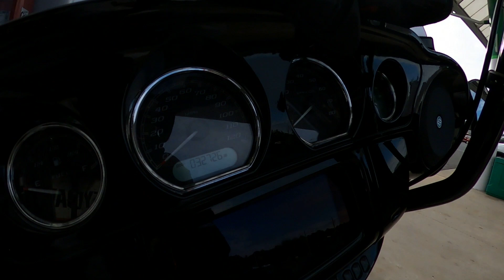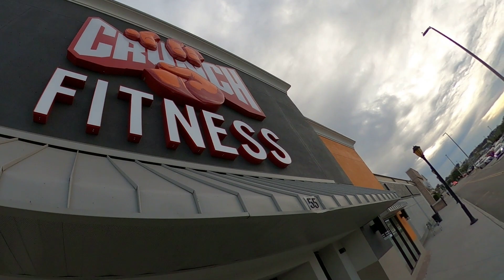2014 Harley Davidson Dyna With Only 7k | 2023 New Year Ride | Bonus Footage